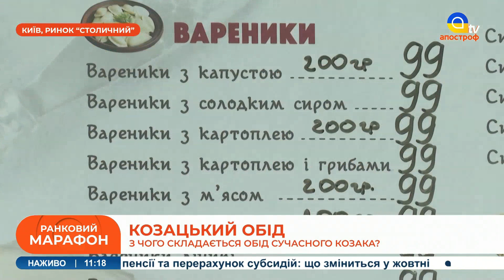З чого складається обід сучаних козаків? // Апостроф тв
Спецефіри телеканалу «Апостроф TV» - Ми говоримо правду, а решту зроблять ЗСУ!  В етері: З чого складається обід сучаних козаків?